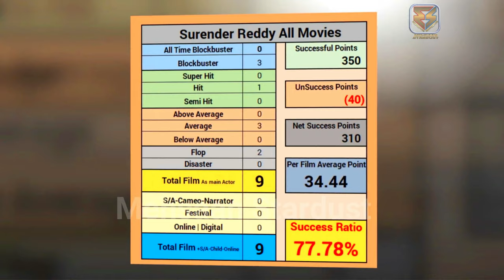Surender Reddy Hit and Flop All Movies List (2005-2023) all Films Name & Verdict Year Wise Report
Surender Reddy All Hit and Flop Movies List | surender reddy all Movie Verdict List 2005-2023 ll surender reddy all flop and hit film name list | surender reddy all films year wise box office collection report. bollywood records & analysis, success ratio, filmography and upcoming movies list. today मेहसान स्टारडस्ट / “mehsaan stardust” made this video for entertain people with valuable information.

surender reddy all movie verdict 2023
surender reddy all film name list
surender reddy all movie name list
surender reddy all movie verdict
surender reddy all film verdict
surender reddy all flop and hit movie list
surender reddy box office collection
surender reddy box office report
surender reddy box office list
Ashok
Athanokkade
Athidhi
Dhruva
Kick
Kick 2
Oosaravelli
Race Gurram
Sye Raa Narasimha Reddy
Agent